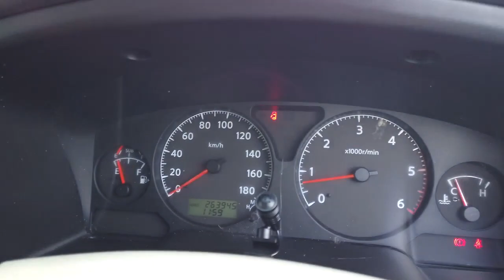2004 NISSAN PATROL Archerfield QLD 2283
2004 NISSAN PATROL  - Stock#: 2283 - VIN#: JN1TESY61A0371670

McMoore Motor
831 Beaudesert Road